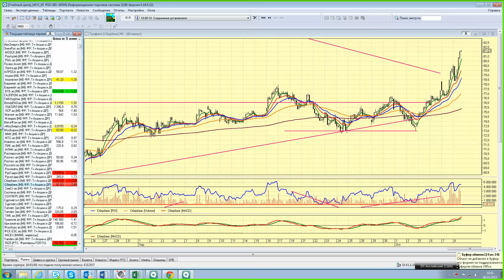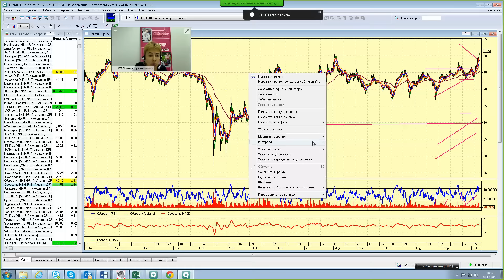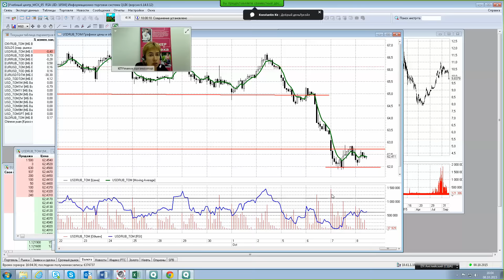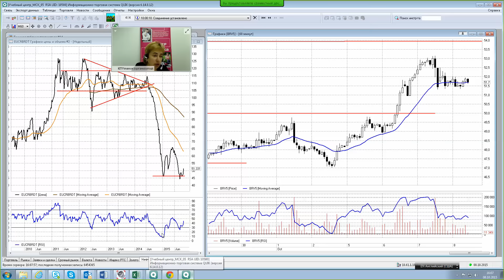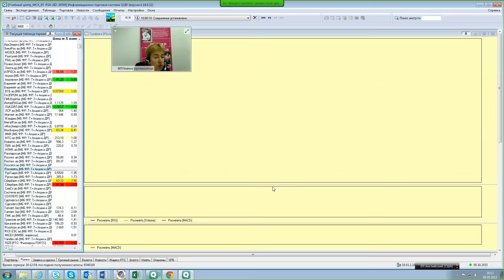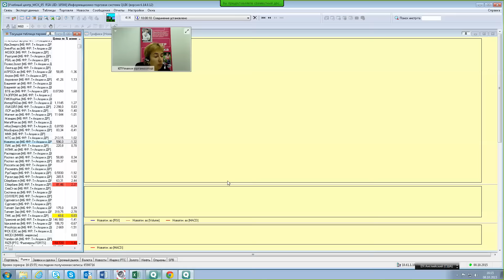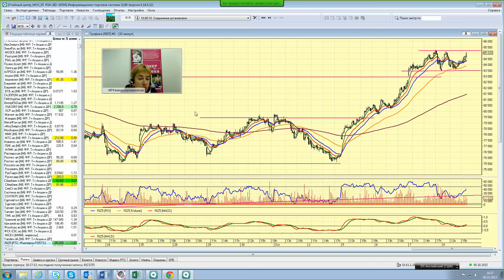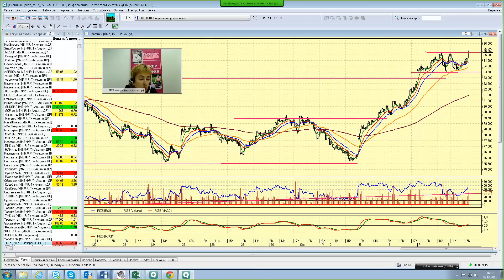08.10.15, 16:00 (мск) - Не так страшен чарт, аналитика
Лишь бы не сглазить

Позитив на российском рынке сохраняется. Зажигают банки. Сбербанк нацелился на уровень 86 рублей, ММВБ смотрит в сторону уровня 1700 пунктов.

КИТ Финанс Брокер - один из крупнейших брокеров России. Мы даем вам инструменты и идеи для того, чтобы вы могли получить хорошую прибыль, инвестируя свой капитал.

Новое! Структурный продукт: заработайте как на росте, так и на падении доллара с КИТ Финанс Брокер